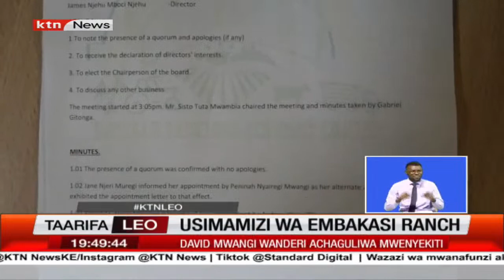David Mwangi Wanderi amechaguliwa kama mwenyekiti wa shirika la ardhi la Embakasi Ranch